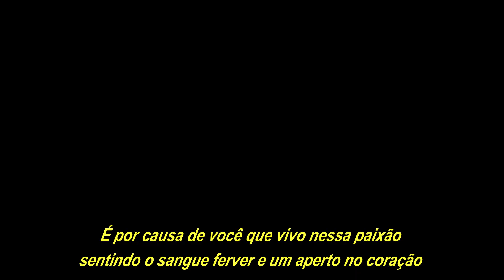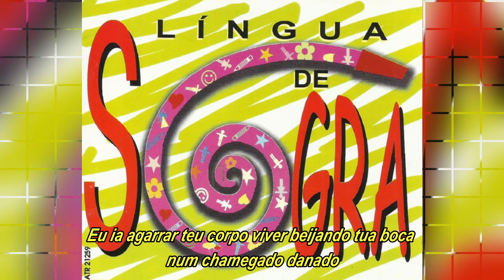LÍNGUA DE SOGRA - Chamegando com você (com letra)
Língua de sogra chamegando com você
Canção presente no primeiro trabalho da banda cearense.